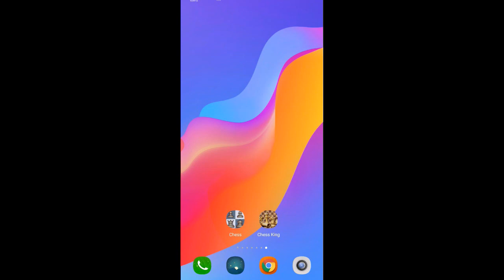Best apps for playing Chess in Telugu || Best chess app for Android in Telugu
VIDEO IS VERY USEFUL.

How to Play Chess: Rules for Beginners: Learn Game Basics, Board Setup, Moves, Castling, En Passant

how to play chess in Telugu,
Chess playing guide in Telugu,
introduction chess in Telugu,
basics of chess in Telugu,
Learn basic gameplay of chess in telugu,
First lesson in chess in Telugu,
About chess,
play chess,
basics chess,
chess trick,
chess tips,
chess four step move,
chess game play,
chess gameplay explanation,
what is chess,
chess for beginners,
chess opening,
chess in Telugu explanation,
chess tips and tricks in telugu,
chess tips and tricks,
how to play chess game
how to play chess in telugu language,
how to play chess in telugu version,
how to play chess in telugu part 2,
how to play chess tell in telugu,
how to play train chess in telugu,
how we play chess in telugu,
how to play chess easily,
how to play chess for kids,
how to play chess in ten minutes,

Learn How to Play Chess in Just 9 minutes. This is a beginners guide to ALL the Rules of Chess. Click on the timestamps below to jump directly to a specific topic:
 How to setup the chess board?
 Basics of the game
 How the rook moves?
 How the bishop moves?
 How the queen moves?
 How the knight moves?
 How the pawn moves and captures?
 Pawn promotion
 Game objective/How to win & How the king moves
What is Check, how to protect your king & what does Checkmate mean?
 What does Stalemate mean?
 Draw by insufficient material
 Draw by 50-Move Rule
 Draw by threefold repetition
 Special Pawn rule - En passant
 Castling - How to castle in chess?

CHESS TELUGU, CHESS BASICS IN TELUGU, TELUGU CHESS, TELUGU LO CHESS VIDEOS,Chess total details in Telugu

If you have any questions, feel free to post them in the comments below. I will be happy to answer & help you out.

well, I'm going to upgrade our channel. First of all thanks to all my subscribers and lots of love.,For upgrading I need your support. In the form of donations. hope you all are with me. plz help me to get upgrade my channel and I promise I will never disappoint you. Thank u all once again and love you. 😊😊

Flipkart app link                   :

NOTE : All content used is copyright to Sai bachineni,